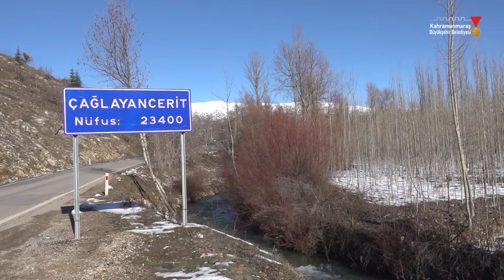ÇAĞLAYANCERİT'te ENGELLİ KARDEŞLERİMİZE ANİMASYON KEYFİ